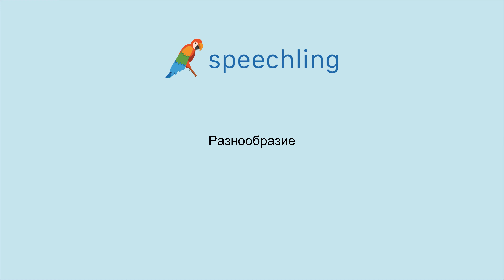How to say "Variety" in Russian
Male Voice:
Разнообразие

Female Voice:
Разнообразие

Male Voice Translation:
Variety

Female Voice Translation:
Variety